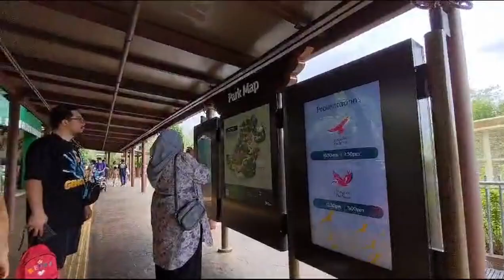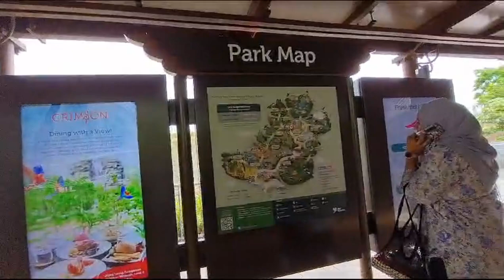বার্ড প্যারাডাইস সিঙ্গাপুর। Singapore। Bird park। Bird Paradise | Don't Miss This in Singapore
Singapore । Bird park । Bird Paradise | Don't Miss This in Singapore |

✺আমাদের  এর ঠিকানাঃ-
DPRC
12/1 Ring Road, shyamoli Dhaka-1207, Bangladesh.
(ডিপিআরসি , 12/1  রিং রোড শ্যামলি ঢাকা-১২০৭ বাংলাদেশ)